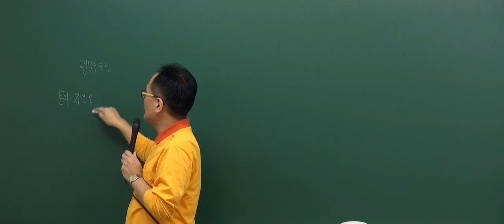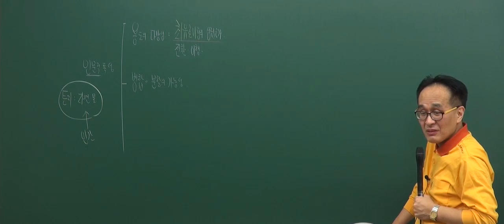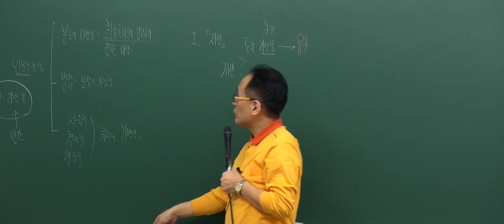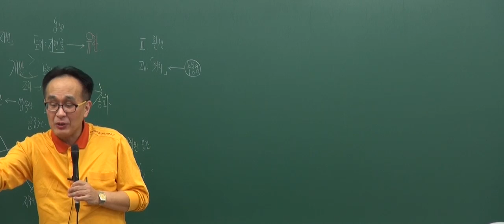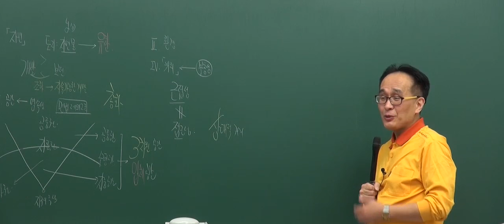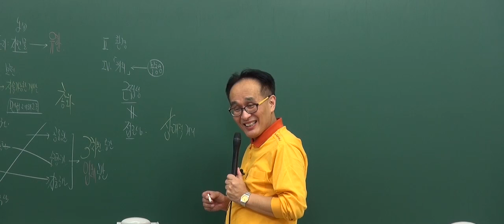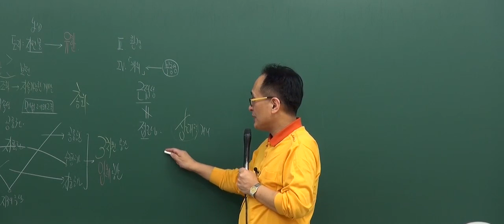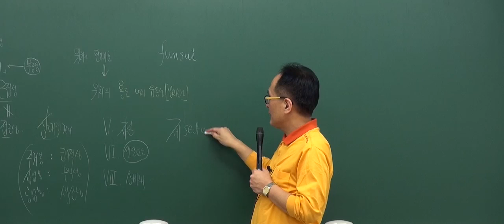[2017기초_2회1강] 공인중개사 강의_부동산학개론(한동균)_인문적 특성 (P.25)